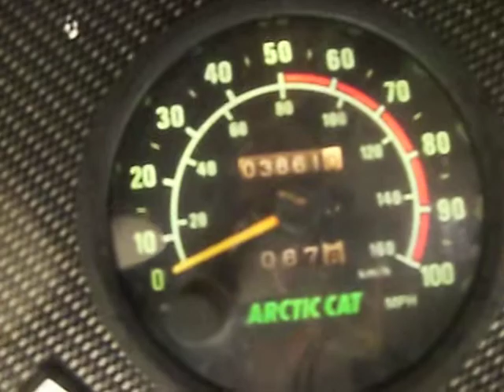1999 Arctic Cat Powder Special 700 MOTOR